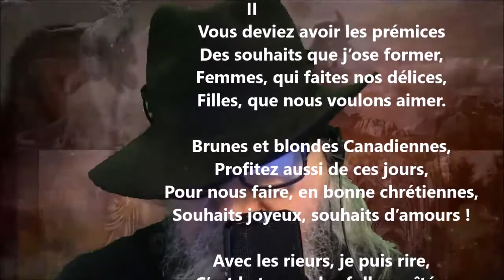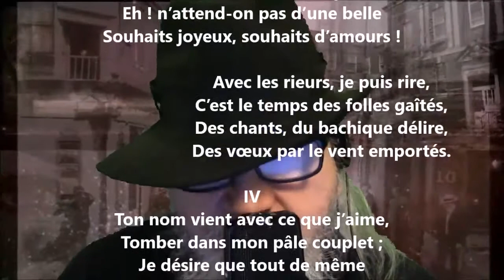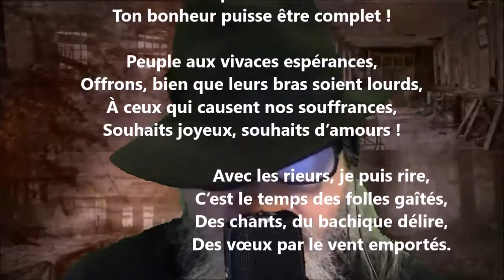Souhaits du Nouvel An - Joseph Lenoir lu par Yvon Jean